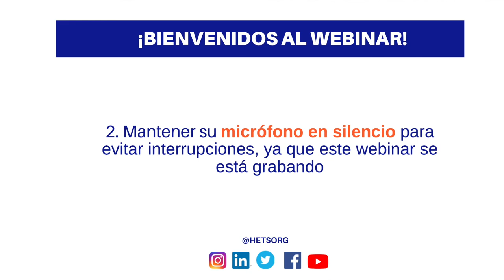Welcome Dra Carmen Burgos